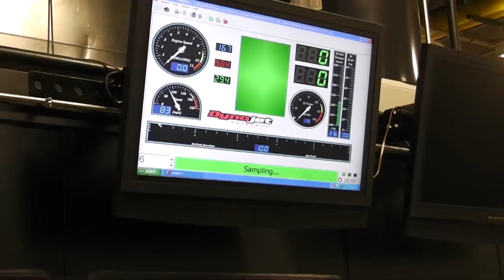Washtenaw Community College Cars & Bikes on Campus Show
This video contains clips of the above car & bike show held on October 7, 2012. Some interviews with car owners are held. In addition, a short tour of WCC's excellent car & motorcycle facilities are included together with some motorcycle dyno action!